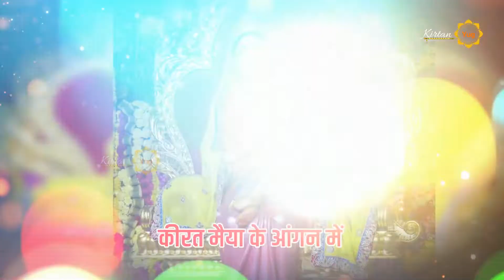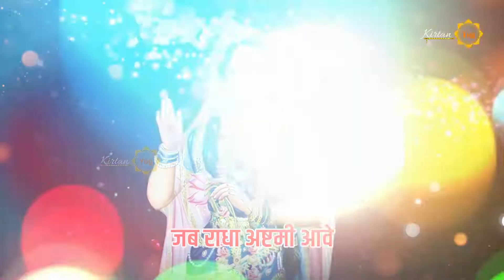श्रीराधाष्टमी स्पेशल 2020 I बधाई हो राधा रानी आई है I Dayanand Prajapati I Kirtan Yug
Singer & Lyrics - Dayanand Prajapati
Video - Pramod Sharma
Presented By - KIRTAN YUG
© Copyright: Kirtan Yug
Label:- Kirtan Yug